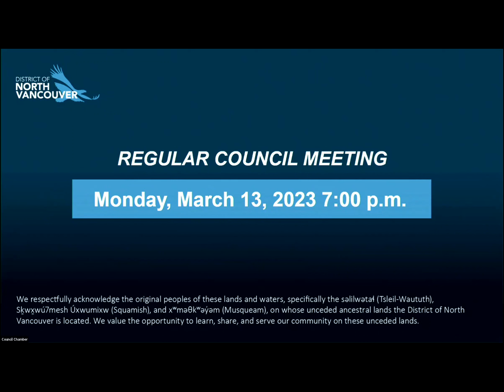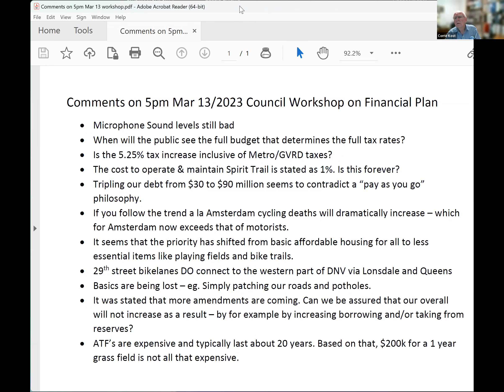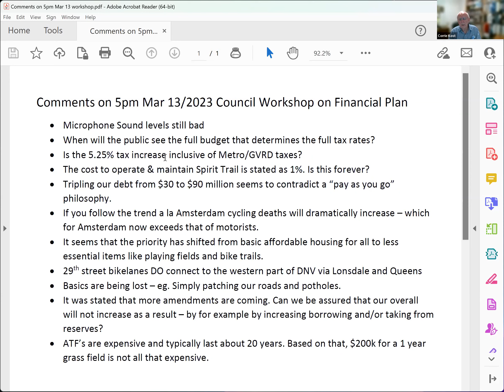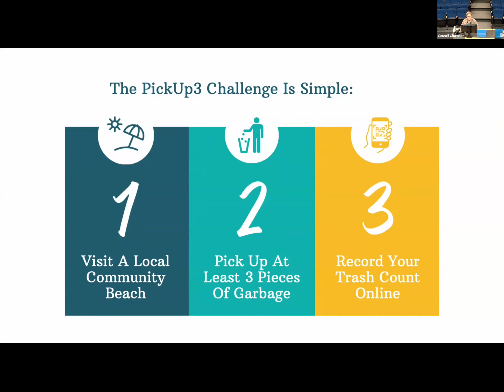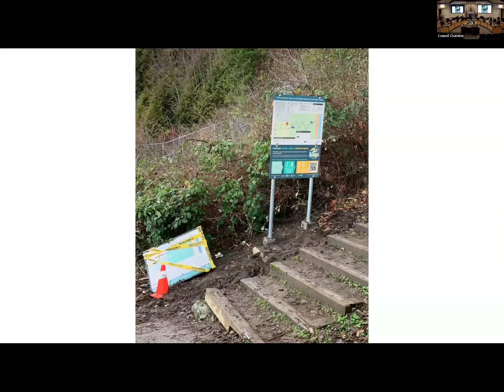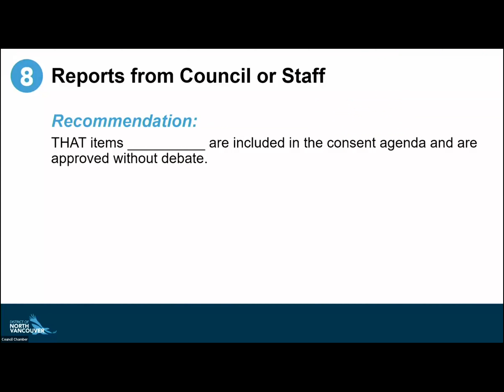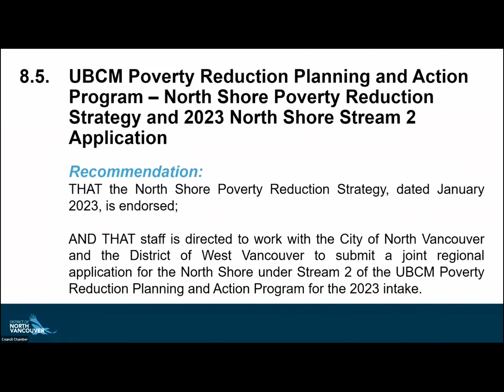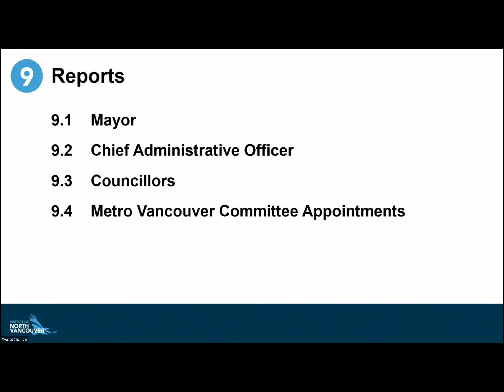Council meeting: March 13, 2023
00:00:00 Meeting begins
00:00:13 Opening by the Mayor
00:01:07 Adoption of agenda
00:01:22 Adoption of minutes
00:02:10 Public input
00:06:19 Delegation
00:16:03 Consent Agenda Items
00:16:55 Bylaws 8604 and 8612
00:20:53 UBCM Poverty Reduction Planning and Action Program
00:36:30 Reports
00:47:05 Adjournment